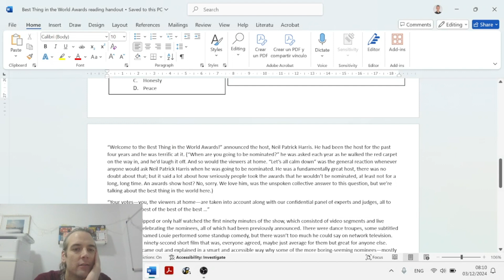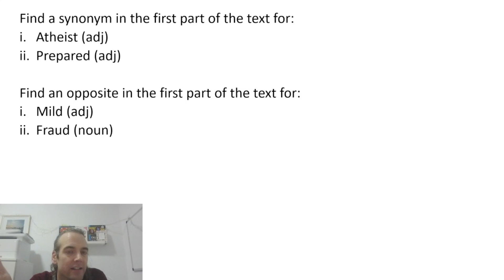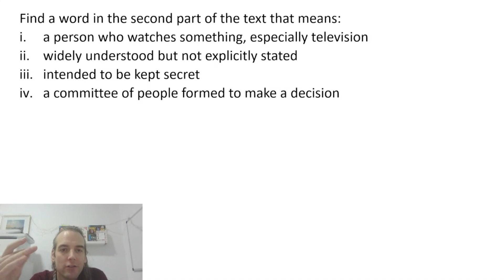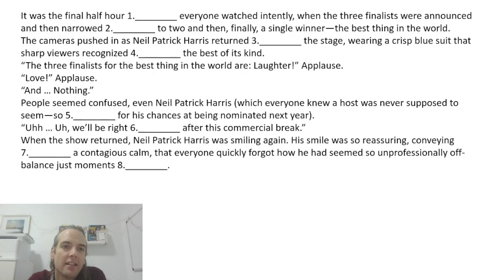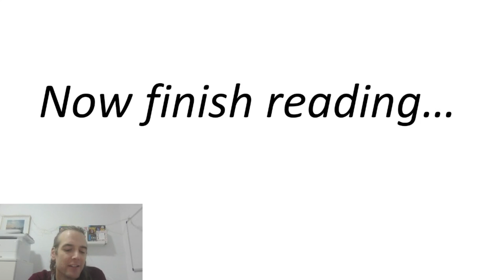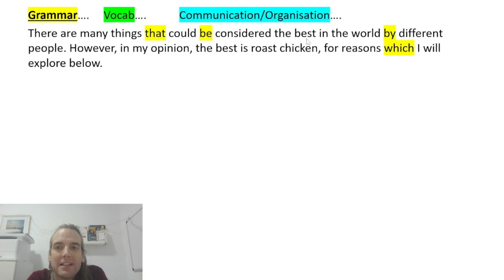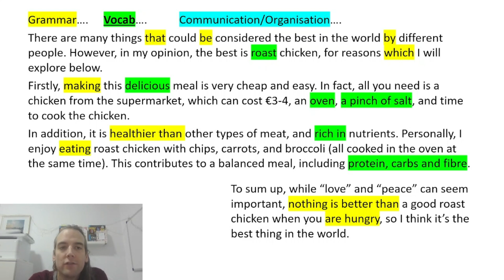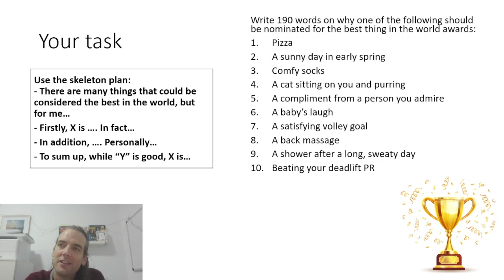End of Year Review - Reading/Writing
In this video we read a short story by BJ Novak called The Best Thing in the World Awards and answer reading comprehension questions on it, then look at a model writing from a related question.
00:00 – Intro
00:43 - Reading question
04:37 - Use of English Part 2
05:51 - Use of English Part 3
06:54 - Reading reflection
07:44 - Use of English Part 1 - summary
08:29 - Model writing broken down
11:09 - Your homework task